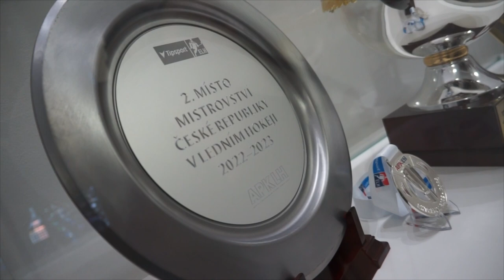„Chceme pokorně hrát rychlý, přímočarý hokej, který se bude líbit divákům,“ říká Aleš Kmoníček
Hokejisté Mountfieldu HK se intenzivně chystají na novou extraligovou sezonu. Za sebou mají letní přípravu, aktuálně hrají přípravná utkání a také je čeká soustředění v zahraničí. O novinkách v klubu a vizích do nadcházející sezóny jsme hovořili s generálním manažerem Mountfieldu HK Alešem Kmoníčkem.